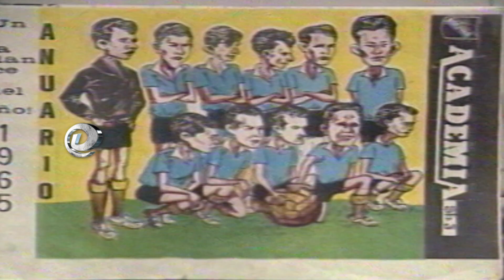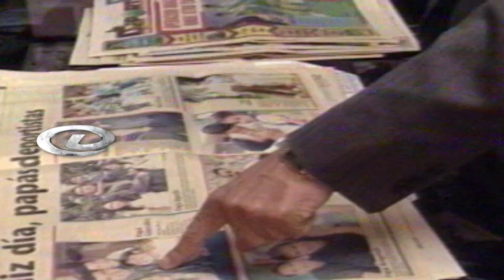Javier Ortuño - Exitoso y recordado Dirigente | El elegido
Exitoso y recordado  dirigente del Club Bolívar que como ninguno puede anotar que disfrutó de 21 títulos con el equipo de sus amores.
Contacte con nosotros
Bienvenidos a El equipo deportivo Oficial. Somos una productora que trabaja en contenidos informativos relacionados a la actividad deportiva en Bolivia y el mundo. Buscamos informar y entretener con lo que genera la actividad deportiva y sus protagonistas.